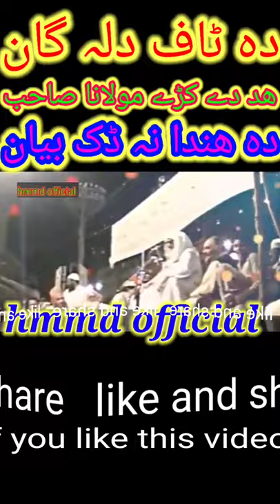Maulana Bijligar Traskoon Mesalona | Funny Bayan Moulana Bijligar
Assalamo Alaikom.dosto umeed karta ho k ap log khairiat se ho ge.
maulana  bijligar traskoon mesalona|moulana bijligar|funny bayan 2021#short
(hmmd official)

The content on this channel is provided for informational and educational purposes only. The views and opinions expressed in the videos are those of the individuals involved and do not necessarily reflect the views or opinions of any religious or community organization.

While we strive to ensure that the information is accurate and by Islamic teachings, viewers are encouraged to consult knowledgeable scholars and trusted sources for personal religious guidance and interpretations.

We do not claim to provide legal or professional advice and assume no responsibility for any errors or omissions in the content. By watching our videos, you acknowledge that you are solely responsible for any decisions or actions based on the information provided.